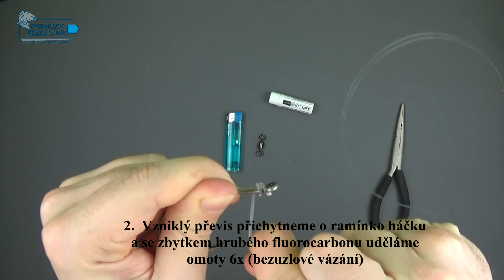Vázání montáže (na sumce) ze silnějšího průměru fluorocarbonu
V našem novém videu se podívejte na instruktáž, jak si pořídit návazec na velké ryby, například na sumce z tuhého materiálu jako je fluorocarbon o silnějším průměru, např. 1,2 mm. I ten lze navázat a spojit např. s obratlíkem i bez pomoci krimpů. Najdete zde postup vázání podle odborníků (profesionálů) na lov sumců, který využívají velké průměry fluocarbonu téměř při každé příležitosti lovu těchto králů jezer. Podle nich jde obratlík a háček přivázat bezpečně a pevně tímto způsobem, který si můžete vyzkoušet i vy za pomocí tohoto instruktážního videa.